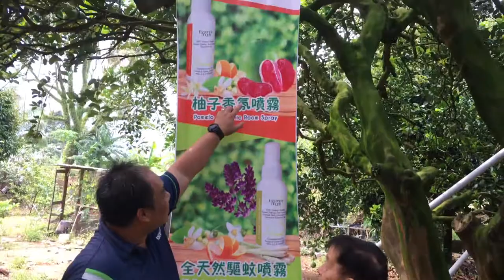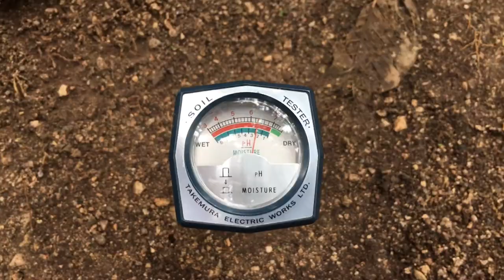Pomelo Fertilization Program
How to grow the best quality pomelo